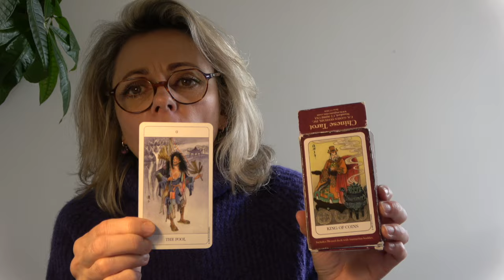Intro mars 2024